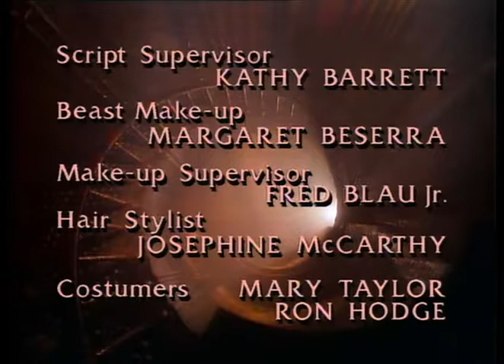A Bela e a Fera | 22º Episódio da 1ª Temporada | Série de TV | 1987-1990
22º (Último) episódio completo e dublado (pela Herbert Richers) da série dos anos 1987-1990, 1ª Temporada.
Nome do episódio: Uma Vida Feliz ("A Happy Life").